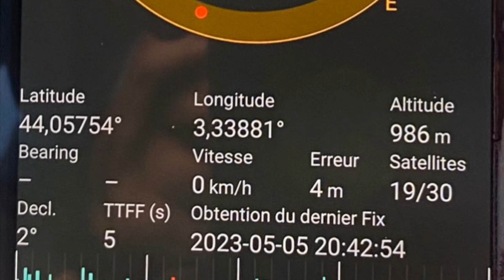Fête de la Beltaïne à 45 jours du l’équinoxe de printemps et du solstice d’été nuit des Lou garous